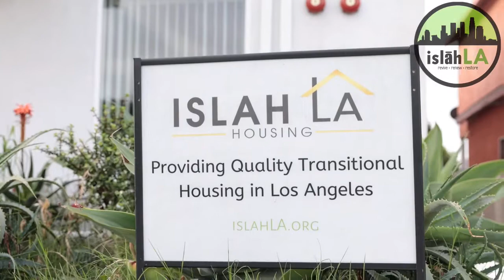Dhul Hijjah Campaign 2022